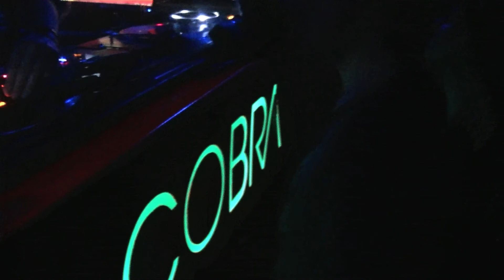Davide Squillace @ Cobra (Toronto, Canada) Dec 2012 Short Edit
Love shooting at this club and on this night what a treat it was to experience Davide Squillace's performance.